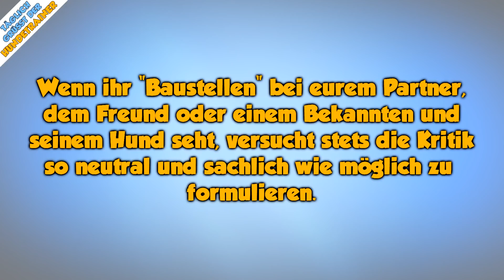TGH 105 : "Groupies" :-) - Hundeschule Stadtfelle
TGH 105 : "Groupies" :-)
Bitte diese Folge mit der entsprechenden Prise Salz und Spaß verstehen!

Stichworte:

In der Reihe "täglich grüßt der Hundetrainer" besprechen wir Themen rund um den Hund und die dazugehörigen Menschen.

Die Hundeschule STADTFELLE versucht in kurzen Videos Wissenswertes, Lustiges oder Interessantes rund um das Thema Hund zu präsentieren. Wir helfen euch bei der Hundeerziehung und wollen das Verständnis für den Hund durch Lernvideos verbessern.

Preis-Leistungs Tipp
(mit Wischfunktion!)

Mein Equipment
Hundeleinen die ich nutze:
10 Meter Schleppleine

3 Meter Schwarz/Grau mit Schlaufe
3 Meter Blau mit Schlaufe
3 Meter Rot mit Schlaufe
3 Meter Pink mit Schlaufe

1 Meter Schwarz/Grau mit Schlaufe

Hundeschule
Hundekanal
Hundetraining
Hundeerziehung
Erziehung Hund
Hundeblog
Welpenerziehung
Welpenschule
Erziehung Welpe
Hundetrainer
Stadtfelle
Täglich grüßt der Hundetrainer